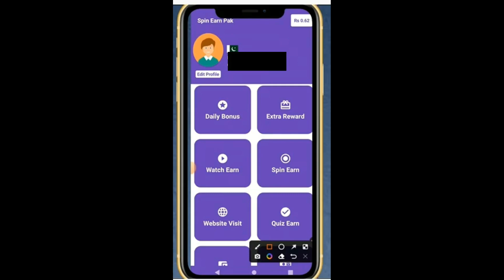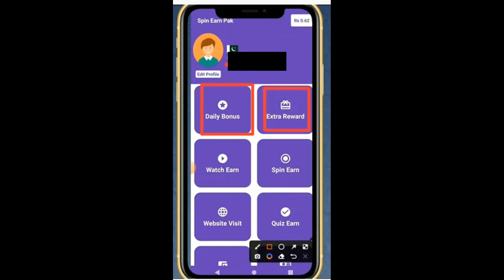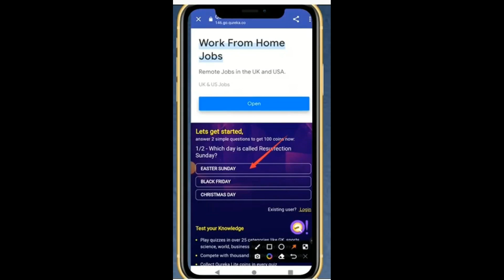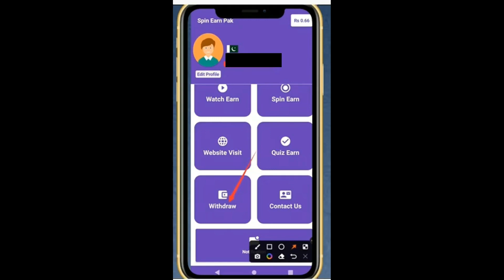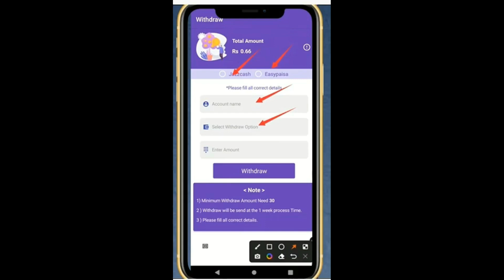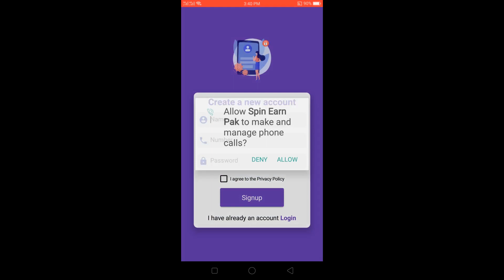How to earn money online || online earning in pakistan || online earning app in pakistan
online earning in pakistan by watching ads
online earning in pakistan by typing
best online earning websites in pakistan
online earning websites in pakistan without investment
how to earn money online in pakistan by typing
how to earn money online in pakistan by watching ads
how to earn money online in pakistan on mobile
how to earn money online in pakistan by games
how to earn money online in pakistan for teenager

Mr Khan, is created to share the ideas & tips about growth and success.
The motive of Mr Khan, is to encourage people to learn new skills so that they can earn online and make their lives better.